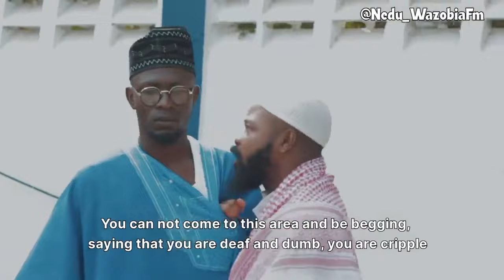Officer Jato Vs Alhaji Musa Part 4